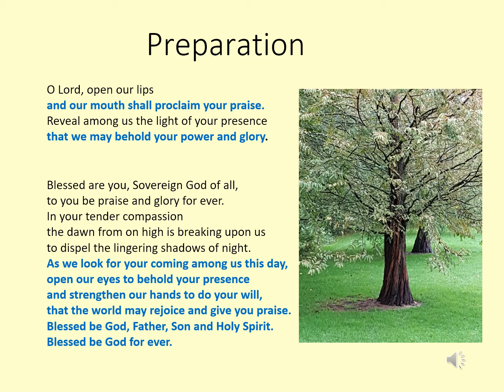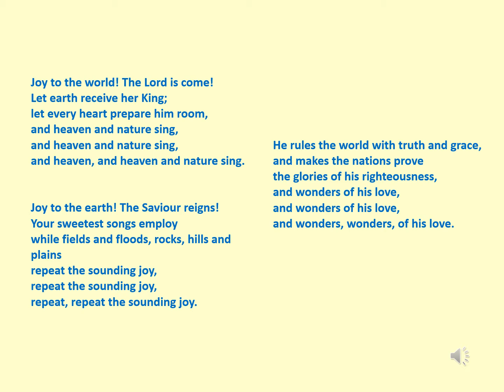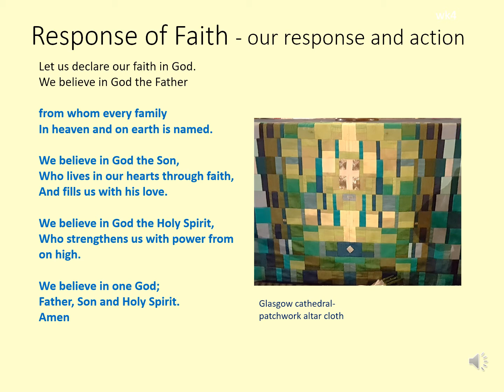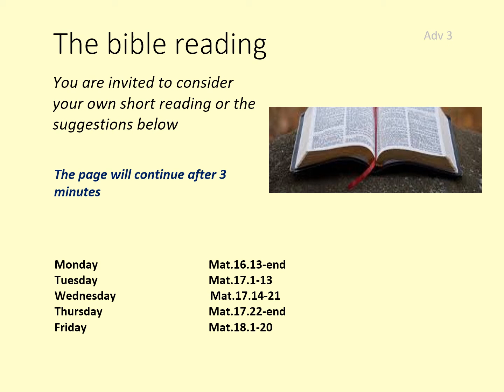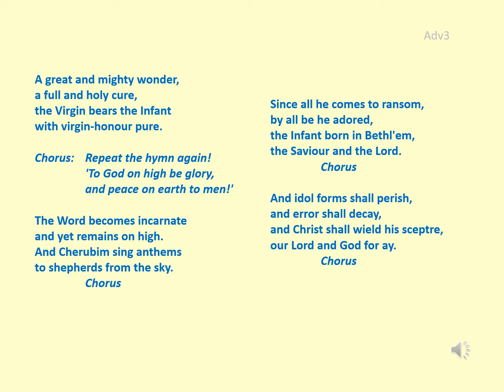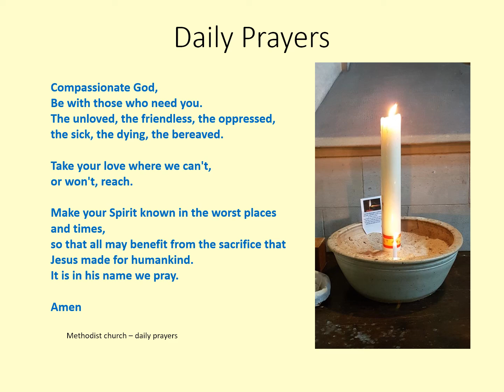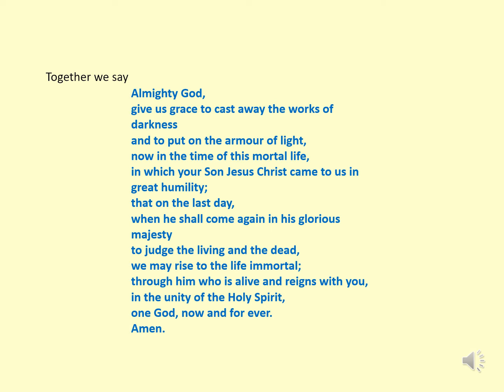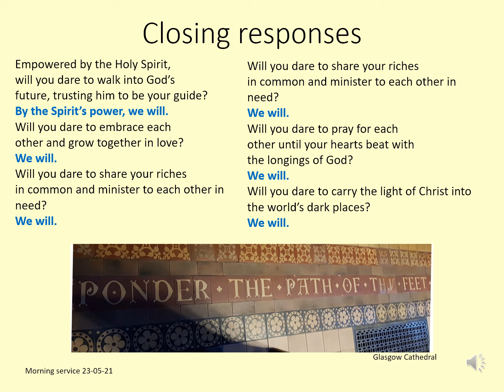A service of morning prayer for week beginning 13th of December, 2021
A short service of morning prayer for personal use throughout the week of the 13th of December 2021